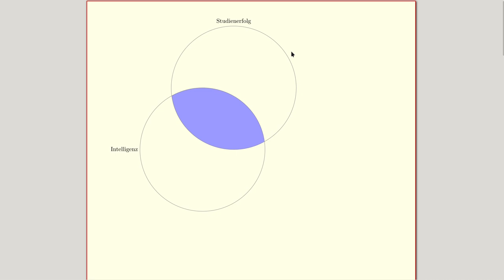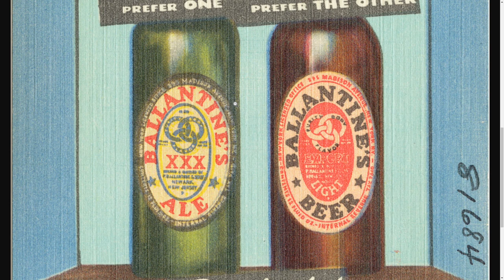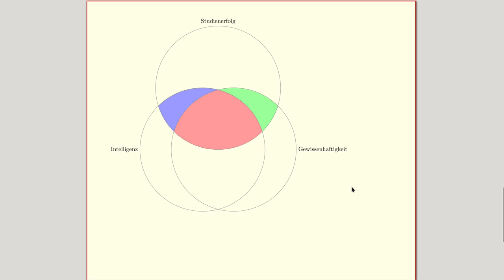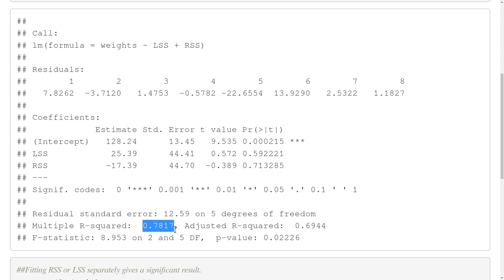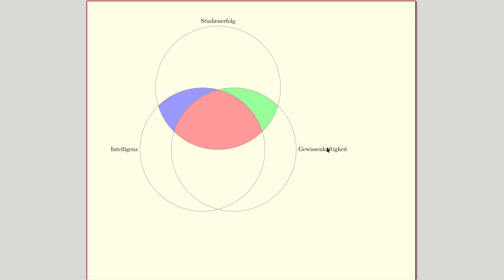Probleme der multiplen Regression intuitiv erklärt mit Ballantine-Diagrammen (Multikollinearität...)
Was hat eine Biermarke mit multipler Regression zu tun? Das Ballantine-Diagramm (benannt nach einem Biermarken-Logo) ermöglicht es Dir komplexe Probleme der Regressions-Analyse ganz intuitiv zu verstehen und so auch anspruchsvolle Klausur-Aufgaben zu lösen.

Die Überlappung zwischen Variablen im Ballantine-Diagramm steht nicht nur für die aufgeklärte Varianz, sondern auch für Bias und die Varianz der Koeffizienten. Die Auswirkungen von Multikollinearität lassen sich somit ganz intuitiv erklären. Nicht-signifikante Prädiktoren bei hohem R² sind aus dieser Perspektive keine Überraschung.

In diesem Video wird das Ballantine-Diagramm eingeführt und die Interpretation bei Multikollinearität aufgezeigt. Hinterlasse einen Like, wenn Du ein weiteres Video zu Ballantine-Diagrammen sehen willst.

0:05 Intro
0:33 2 Variablen
1:58 3 Variablen: Das Ballantine-Diagramm
2:27 Woher kommt der Name Ballantine
2:55 Was passiert mit dem roten Bereich?
3:58 Auflösung
5:11 Beispiel: Multikollinearität
6:26 Hohes R², aber keine signifikanten Prädiktoren
9:01 Ausblick
10:06 Outro